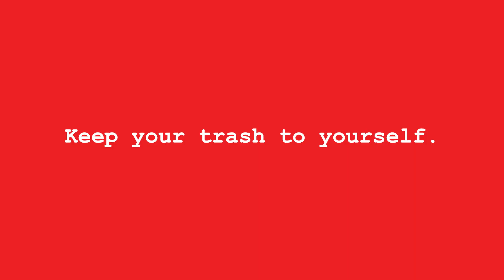Keep Your Trash To Yourself